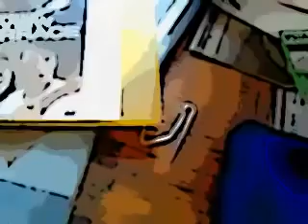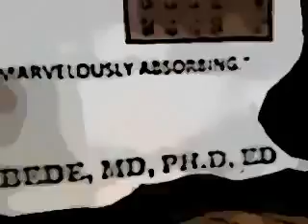2012 PRESIDENTIAL AD: VICE PRESIDENT-ELECT-HOPEFUL SALVATORE SORBELLO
ETHIKAL. UNBIASED.KOMPREHENSIVE. KOVERAGE. MAY THE LAWS BEE WITH YOU ALL 1600 PENNSYLVANIA, AVENUE: WHAT WOULD YOU DO TO A GUEST WHO WORE OUT THEIR AJOB.